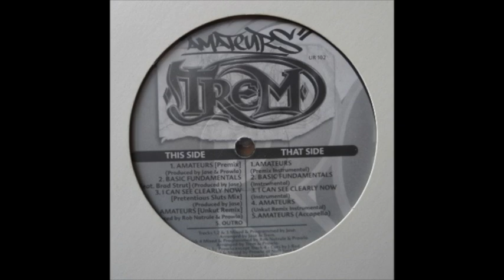Amateurs (Preremix) - Trem - 12" 1999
(Melbourne VIC)

All audio is intended for reference purposes only and uploaded at 256kb
I have placed an audio watermark on each track because other channels have been ripping tracks to use on there own channel
Don’t be a biter

This channel does not own the rights to the audio